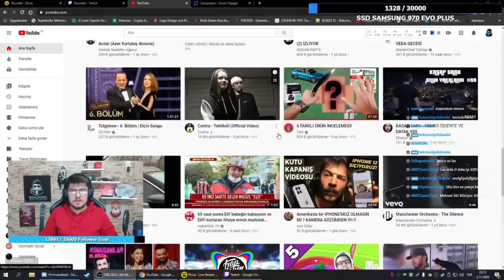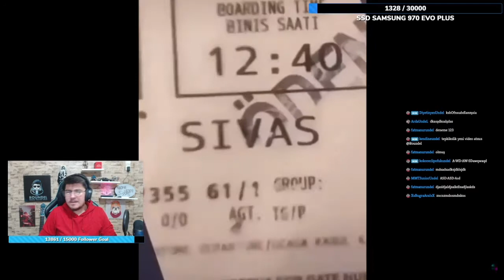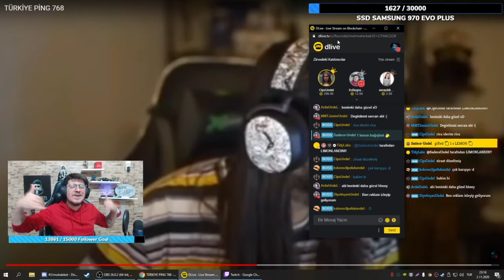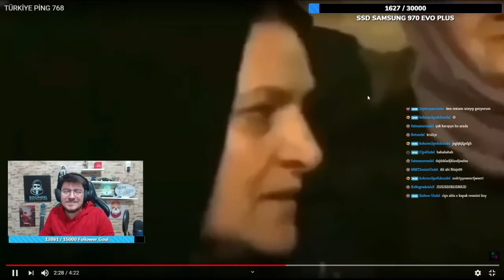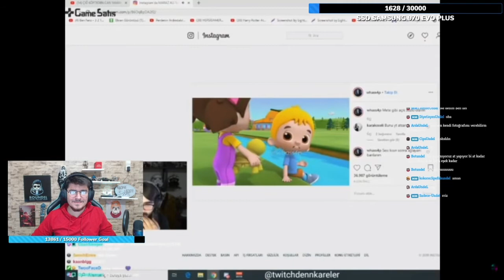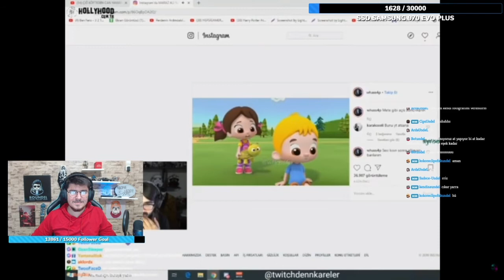Roundel - VainShake TURKİYE PİNG 768 Videosunu İzliyor